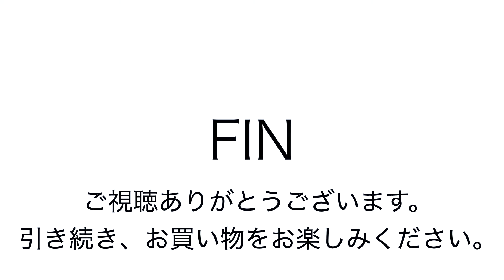ヤフオク2019:06:05 一澤帆布 ショルダーバッグ